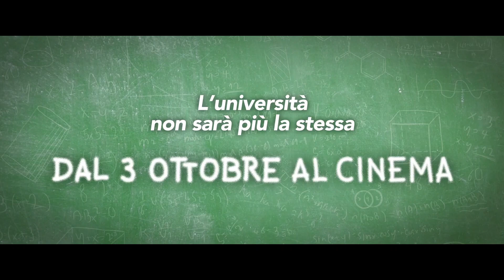TUTTAPPOSTO (2019) | Trailer della commedia con Luca Zingaretti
Diretto da Gianni Costatino
Cast: Roberto Lipari, Luca Zingaretti, Silvana Fallisi, Maurizio Marchetti
Data d'uscita: 3 ottobre 2019

“Tuttapposto” è la storia di Roberto, studente universitario in un ateneo in cui i docenti vendono esami, assumono solo amici e parenti e sono dediti alla raccomandazione.  Il padre di Roberto è anche il magnifico Rettore, interpretato da Luca Zingaretti. Roberto, andando contro la sua famiglia, stufo di essere asservito al potere del baronato, con i suoi amici, decide di combattere questo modus operandi. Realizza, infatti, un' App per smartphone denominata “Tuttapposto” che valuta l’operato dei professori. Tutto ciò porterà a una serie di colpi di scena e a un’inversione di ruoli: gli studenti acquisiscono un potere inaspettato e i professori sono costretti  a comportarsi onestamente pur di ottenere un buon voto